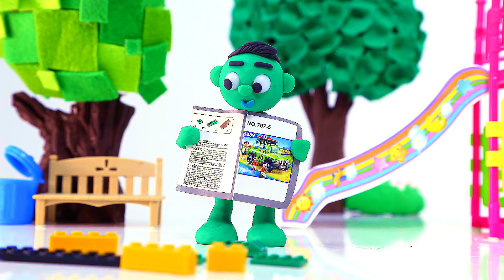THE PUPPY WANTS TO EAT Play Doh Stop Motion and Cartoons For Kids 💕 Superhero Babies